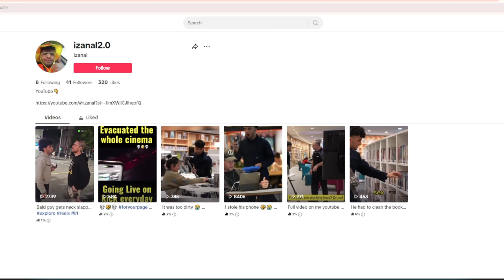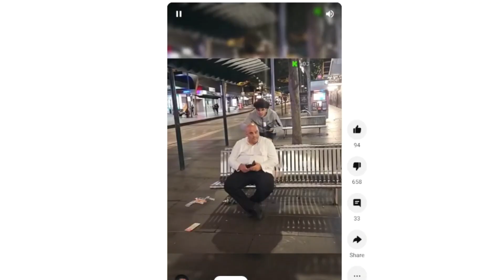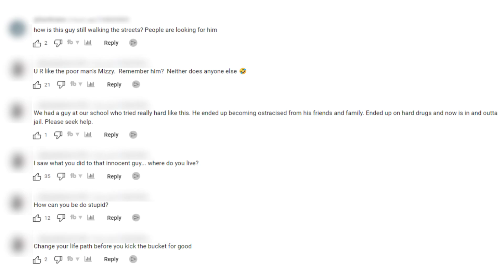New Year New TikTok Prankster CRINGE…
It has been only 2 days and a new tiktok prankster makes some cringe for the new year. I don't know why people enjoy this crap, but I am here to show you what life is like for those with clout rot.

Time Stamps:

Intro: 00:00
Disclaimer: 00:50
Cringe TikToker: 01:25
What makes him cringe?: 02:09
His Levels of Cringe: 03:12
The Main Slap: 04:11
Movie Theater Prank: 05:56
These Pranks Aren't Funny: 07:29
This Kind of Content Isn't Healthy: 09:09
Final Thoughts: 10:47
Outro: 11:23